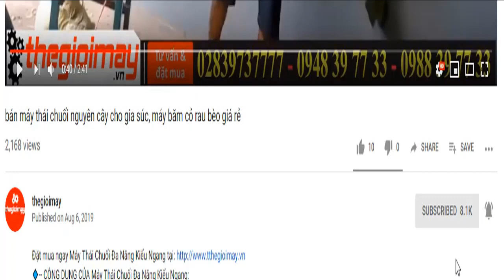Bán máy thái cây chuối thô takyo tk15 cho bò, cho dê